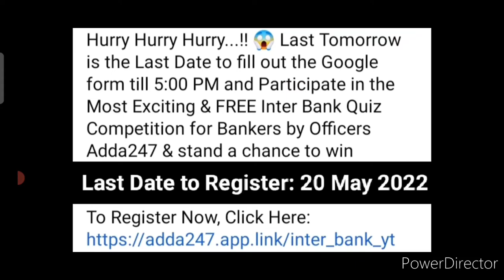Online Competition 2022😍Win Attractive Huge Prizes🏆🥇Free Registration🆓Online Quiz Competition 2022🏅🥰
Participate in the most Exciting & FREE Inter Bank Quiz Competition for Bankers by Officers Adda247 & stand a chance to win Exciting Cash Prizes & Rewards!!!

3 Best A4 size Drawing books set in affordable amount